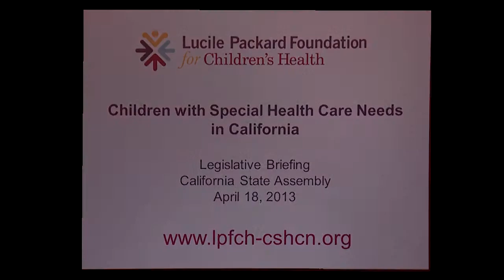Dr. Richard Pan: Legislative Briefing on CA Children with Special Health Care Needs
Q & A with Richard Pan, MD, Chair, Health Committee, California State Assembly